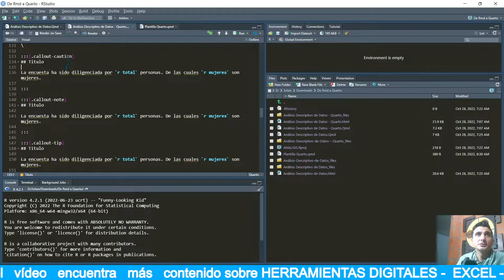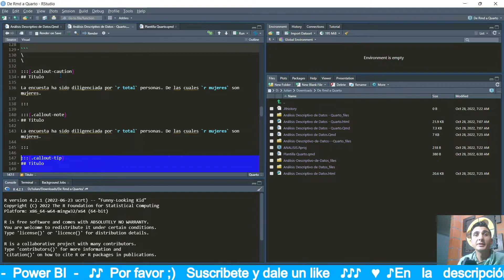R Cuadros de texto en Html Quarto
Vídeo sugerido